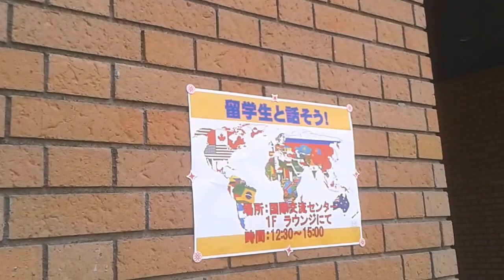Mi 1º Vlog - ¡Un Ecuatoriano en Japón!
¡Hola! ¿Qué tal? Mucho gusto, me llamo Byron y estoy en Japón XD

Soy un estudiante ecuatoriano que aplicó a un Programa de Intercambio para estudiar en Japón. Este es mi 1º videoblog, así que, por favor, no seas tan severo al juzgar este video ^^

Muchos de los términos que uso están en Español "Ecuatoriano - Quiteño, pero por supuesto que otros países hispanohablantes podrán entender lo que digo :D

Espero poder seguir subiendo videos y mejorar la calidad de estos conforme me acostumbre a hablar solo :P

Por favor, hazme saber todas tus dudas, sugerencias y comentarios, ¿Yap? Será un placer para mí leer lo que piensas :D

Éste es mi perfil de Google Plus (No tengo FB :P)